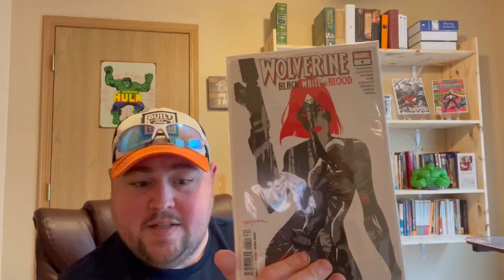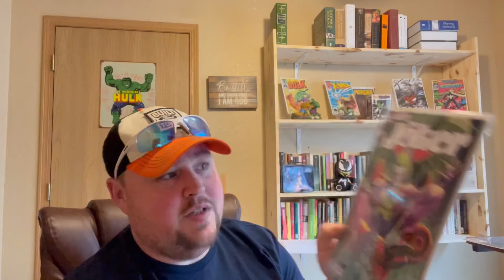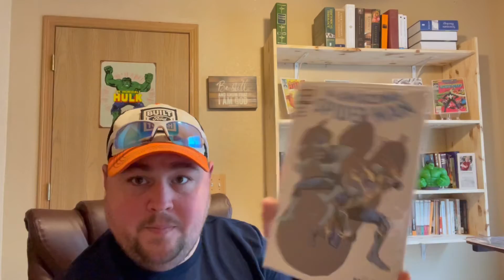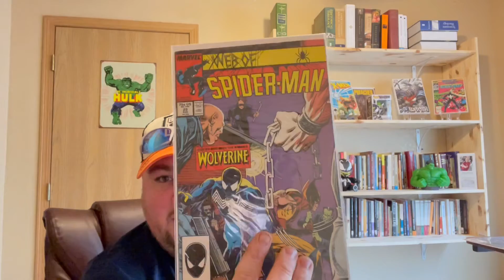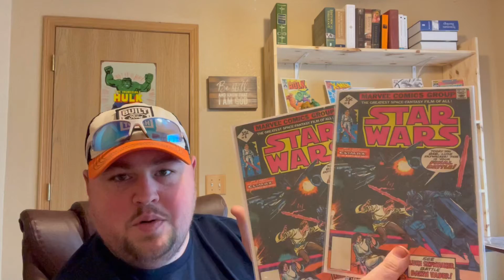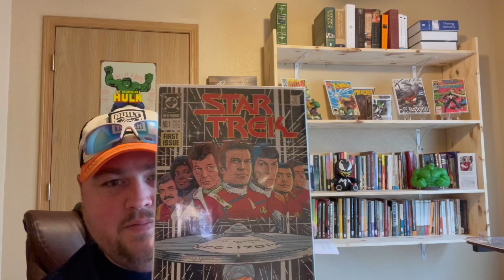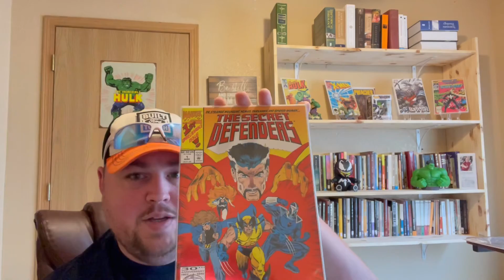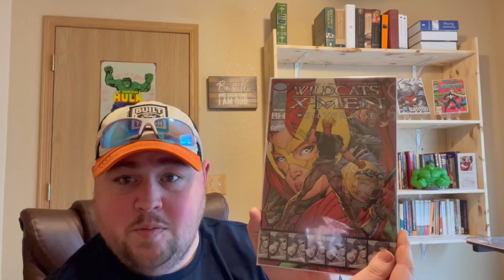Pull list and a little haul